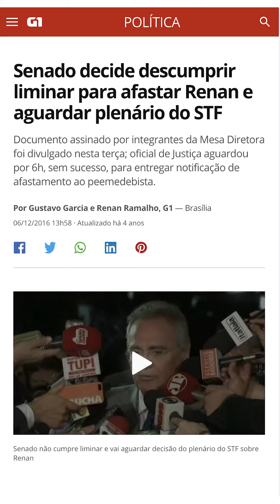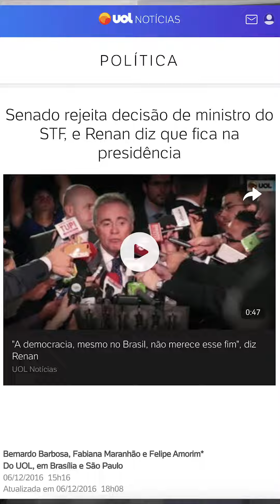Qual a diferença entre Bolsonaro, Renan Calheiros e as ordens do STF? O jornalismo chegou ao fim!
Será que o jornalismo realmente chegou ao fim no Brasil? Assistam ao vídeo e deixe sua opinião.

Renan Calheiros não aceitou ordens do STF e o que aconteceu depois disso?